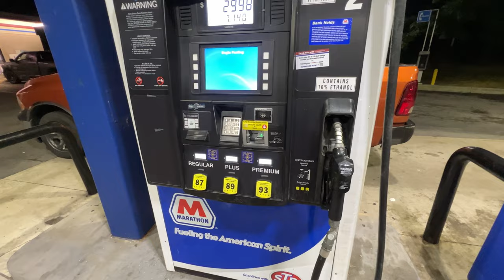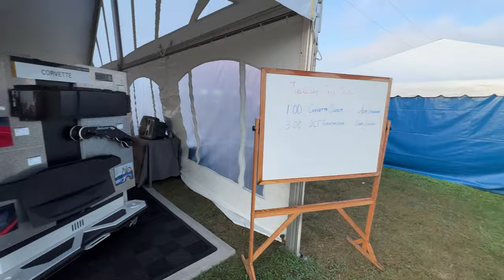My first impression of the Corvette Z06 @ Carlisle & some highlights of what I learned.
So many things to cover and I want to break them up in more manageable episodes, hope you guys enjoy